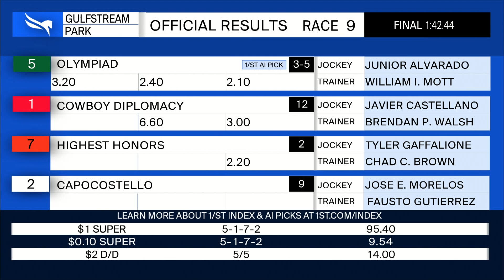Gulfstream Park January 15, 2022 Race 9